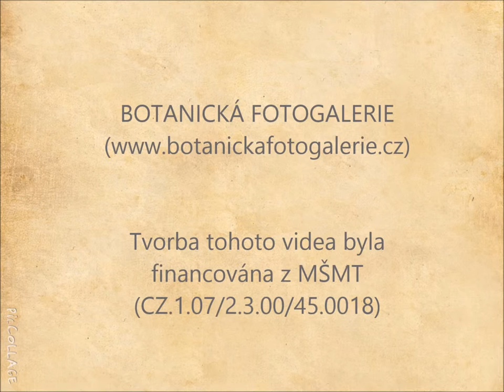Pokus: Nasávání vody vyschlým mechem (ploníkem)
Rostlinný materiál: ploník (Polytrichum) – vyschlé lodyžky s lístky

Pomůcky: Petriho miska nebo talíř, voda

Postup: Vyschlé rostlinky ploníku nebo rašeliníku vložíme do vody a pozorujeme delší dobu.

Výsledek: Buňky ploníku postupně nasávají vodu a mech „ožívá“.